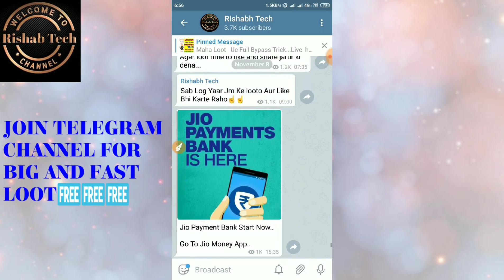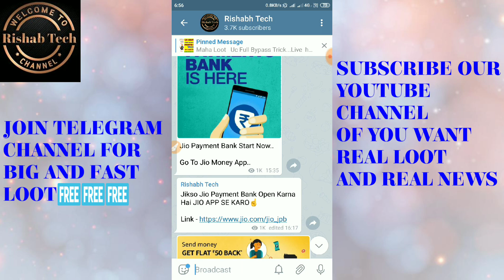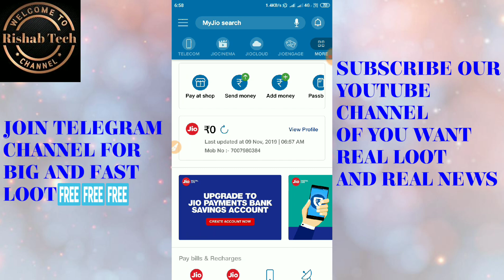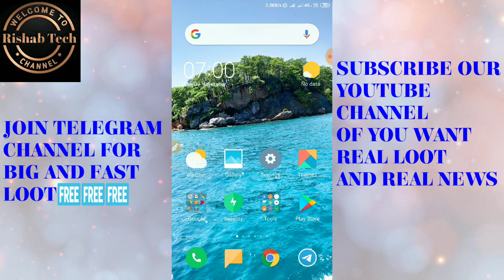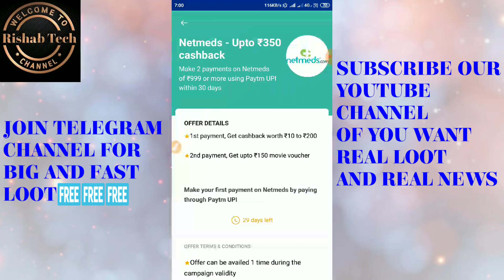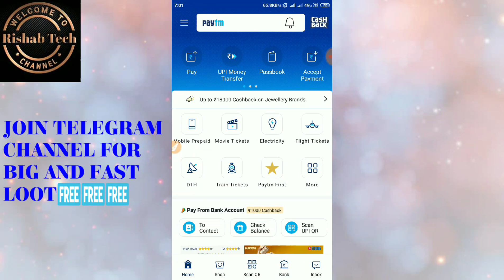Paytm New Free 200rs Bug !! How To Open Jio Payments Bank From Mobile !! ₹149 Recharge Free All User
You can also search on Telegram RishabhTech

NOTE - PAYTM NETMEDS BUG NOT WORKING NOW.

JIO PAYMENT BANK DIRECT LINK  -

GIVEN IN TELIGRAM CHANNEL...

YOU CAN OPEN JIO BANK FROM JIO APP

FREE 149RS RECHARGE KE LIYE AAPKO JIO BANK OPEN KARKE 5 TRANSECTION KARNA HOGA

THANKS REGARDS
 "Rishabh Tech"

Video Topic Cover:
Jio Payment Bank Open By Mobile
149rs Recharge Free
149rs Free By Jio Bank
Paytm 200rs New Bug
Paytm New Bug For All
Jio Payment Bank Full Detail
Jio Bank Kaise Open Karen

Club_Factory_Free_Shopping

Problem solved👉👉
Google Pay Rangoli , Rangoli Mil Gayi, Rangoli Se 251rs Free
Gpay New diwali Offer, Gapy 251rs Free, Gpay Collect 5stamp , Gpay free 251rs In Old Account
free 50rs unlimited time , free 50rs direct in bank, big loot gpay 50rs free
CLUB FACTORY 9RS DEAL BACK, CLUB FACTOY 1RS DEAL NEW UNLIMITED TRICK, CLUB FACTORY 9RS SALE, CLUB FACTORY 9RS STORE
Free food by swiggy, Free food by swiggy 320rs free food

2⃣Paytm New Offer Today
NewAddMoney2019 Paytm Loot Offer Add Money || 20₹ Paytm Gold New Offer All Users Today || 3₹ New Big Loot Offer 2019